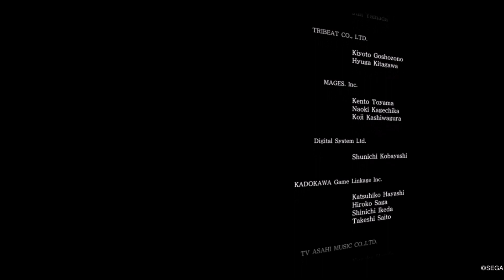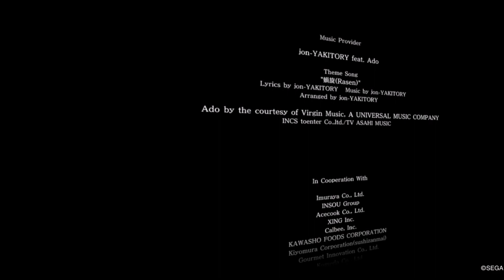【高画質】LOST JUDGMENT 裁かれざる記憶 Part36